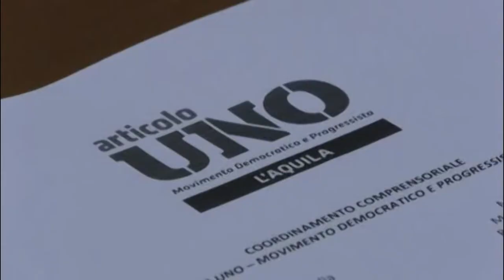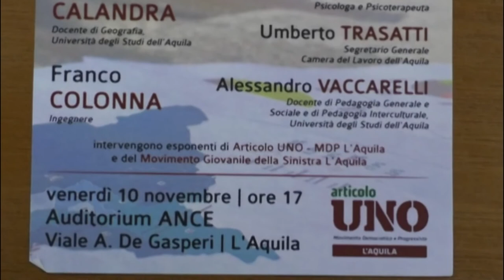Articolo 1 pronto per le elezioni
Articolo 1 scalda i motori in vista delle politiche nelle quali presenterà una lista di sinistra in alternativa al Partito Democratico. Impossibili le alleanze, spiegano dal movimento. Il 10 Novembre, intanto, un evento per la città.